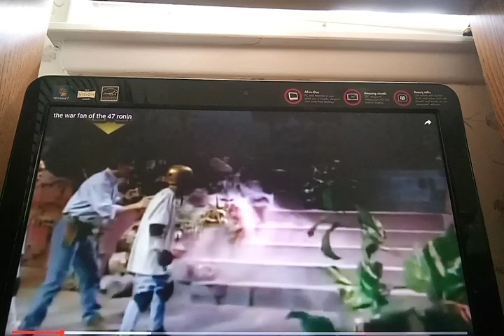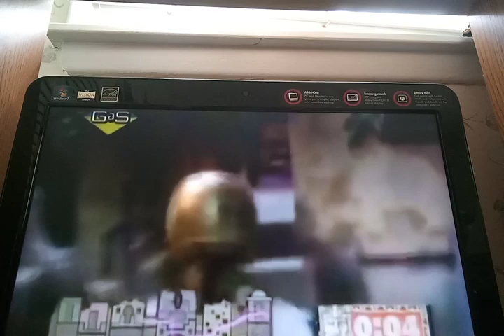Legends Of The Hidden Temple: The Lost Temple Guards Ep. 22 The War Fan Of The 47 Ronin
We begin our special close call week with an iconic yet controversial run as the Silver Snakes have a very high triple seizure rate and a plan to the Quicksand Bog on them.